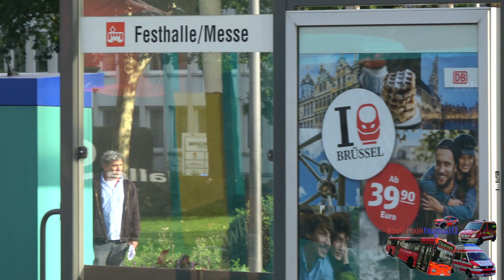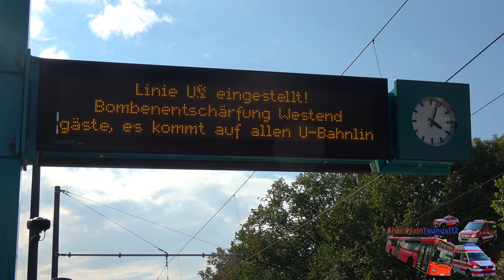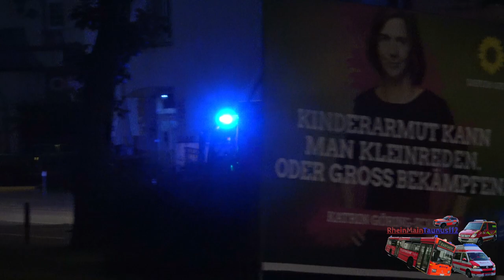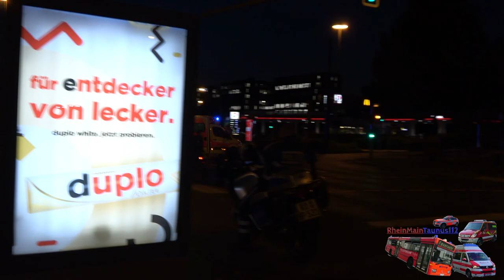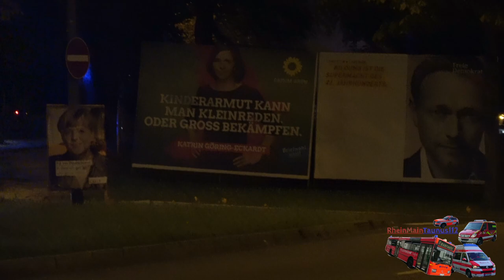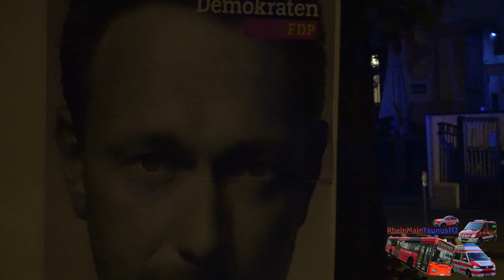[GRÖßTE EVAKUIERUNG IN DEUTSCHLAND] Weltkriegsbombe Frankfurt | 70.000 Menschen - 02/03.09.2017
Evakuierung in Frankfurt aufgrund einer Bombe (Weltkriegsbombe) - Einsatzfahrten der Einsatzkräfte mit Sondersignal & Blaulicht - Feuerwehr, Rettungsdienst, Polizei, DLRG, THW & Co im Großeinsatz

©RheinMainTaunus112/Wiesbaden - 09/2017 - Frankfurt - Sony FDR-AX53 - 4K

Ich berufe mich auf das §23 KunstUrhG

Distanzierung: folgt!